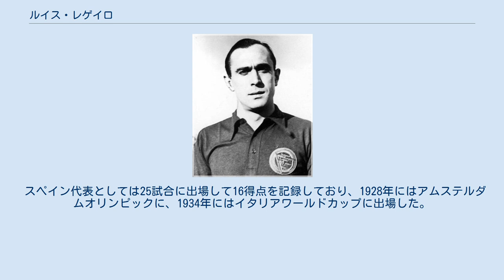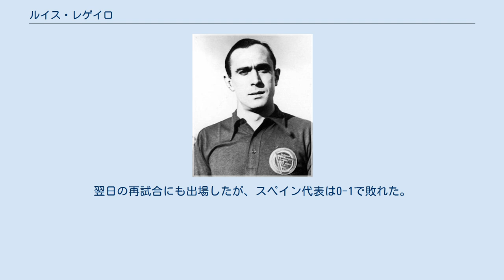ルイス・レゲイロ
レアル・ウニオンの選手
ルイス・レゲイロ（スペイン語: Luis Regueiro, 1908年7月1日 - 1995年12月6日）は、スペイン・イルン出身のサッカー選手。
しばしば愛称のエル・コルソ(スペイン語: El corzo)と呼ばれた。
 バスク地方のギプスコア県イルン出身。
イルンに本拠地を置くレアル・ウニオンからデビューすると、1931年から1936年までマドリードCF（現・レアル・マドリード）でプレーし、92試合に出場して53得点を記録した。
1936年にスペイン内戦が勃発するとメキシコに渡り、1938-39年にはCDエウスカディのメンバーとしてメキシコのプリメーラ・フエルサ（プロ化前のアマチュアリーグ）でプレーした。
このチームは実質的なバスク地方選抜であり、アスレティック・ビルバオやレアル・マドリードの元所属選手が多く名を連ねている。
最年長の30歳だったレゲイロはキャプテンを務めた。
1939年からはやはりプリメーラ・フエルサで、外国人選手などで構成されたアストゥリアスFCでプレー。
1942年から1944年にはクラブ・アメリカでプレーし、1943年のプリメーラ・ディビシオン（プロリーグ）設立に立ち会っている。
 1943年にメキシコで生まれた息子のルイス・レゲイロ・ウルキオラもサッカー選手となった。
レゲイロ・ウルキオラは中盤でプレーした創造的な選手であり、1966年のイングランドワールドカップにメキシコ代表として出場している。
 スペイン代表としては25試合に出場して16得点を記録しており、1928年にはアムステルダムオリンピックに、1934年にはイタリアワールドカップに出場した。
 1928年にはオランダのアムステルダムで開催されたアムステルダムオリンピックに参加した。
1回戦のメキシコ戦で2得点を挙げたが、スペイン代表は準々決勝でイタリア代表に敗れた。
2得点はホセ・マリア・イェルモ（4得点）に次いでチーム2位の得点数である。
1934年のイタリアワールドカップでは初戦でブラジル代表に勝利したが、レゲイロは控えだった。
準々決勝のイタリア戦には先発出場し、レゲイロは30分に先制点を決めたが、1-1と決着がつかなかった。
翌日の再試合にも出場したが、スペイン代表は0-1で敗れた。
 スコアはスペインの得点を左に記している。